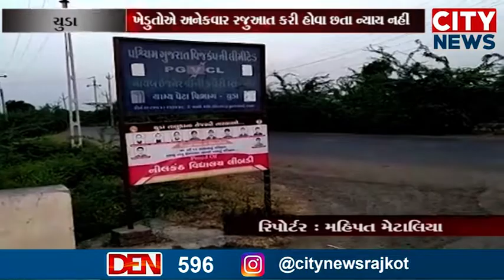ચુડાના કુડલા ગામના ખેડૂતોને ખેતીવાડીમાં પુરતી વિજળી ન અપતા પાક નિષ્ફળ જવાની ભીતી